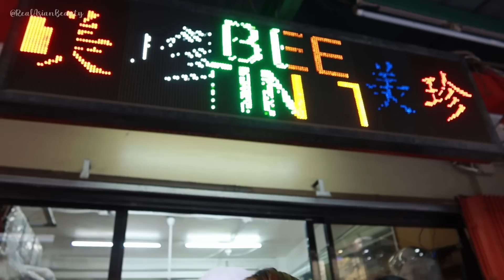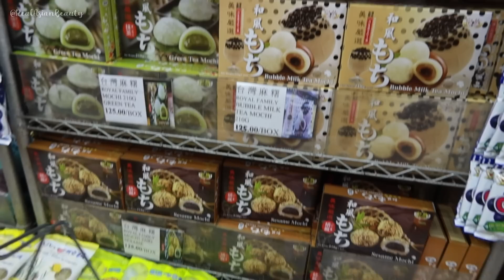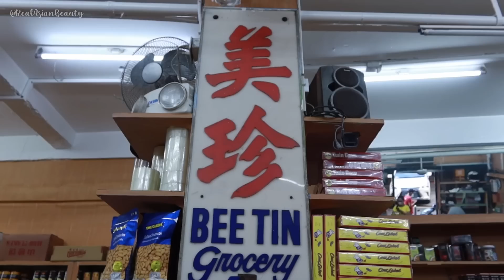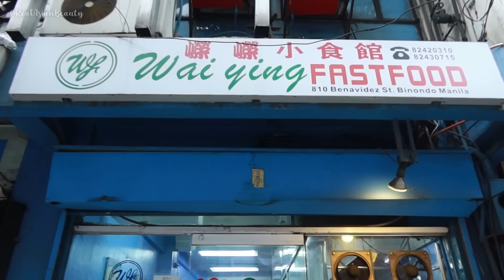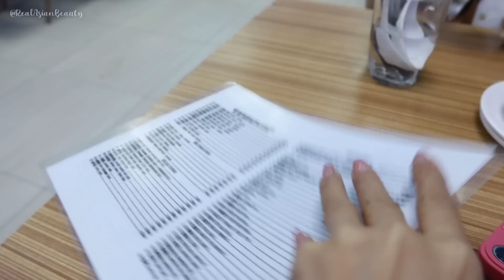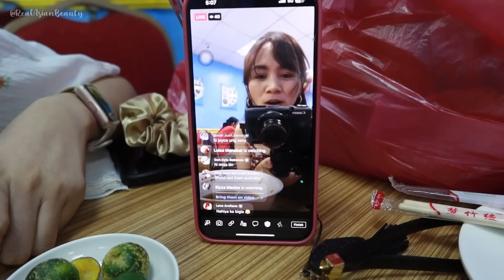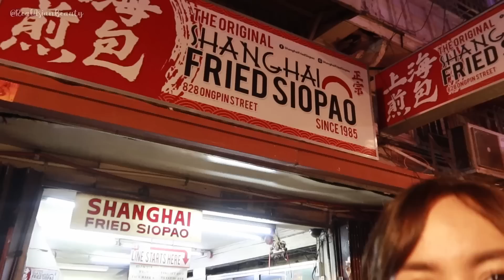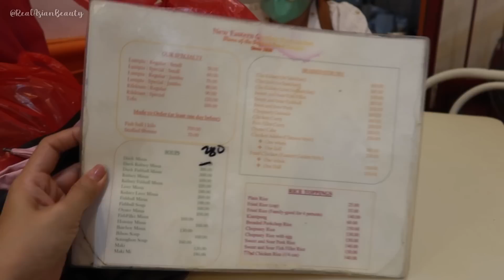MGA MURANG KAINAN SA ONGPIN | Binondo Vlog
Welcome to Ongpin!
This is definitely a must-go place, especially if you enjoy trying various types of Chinese food!

xo
Kristine